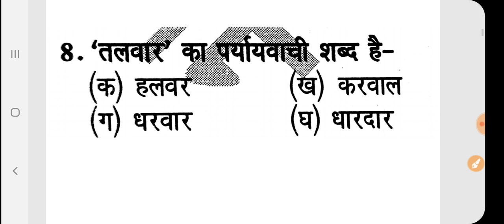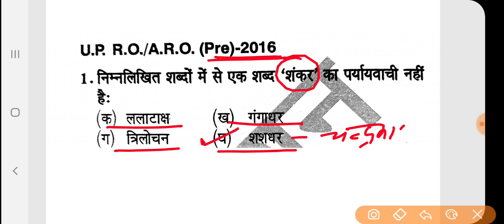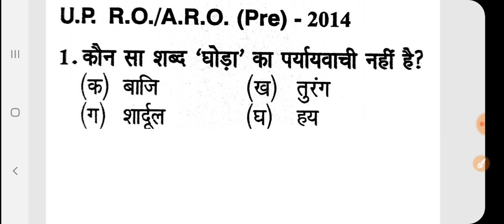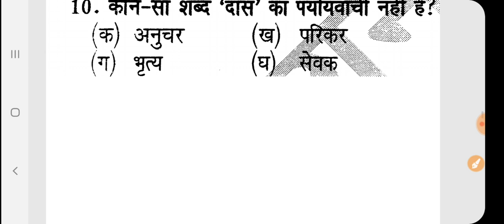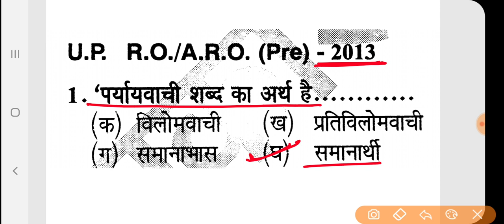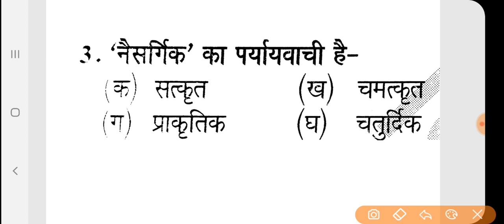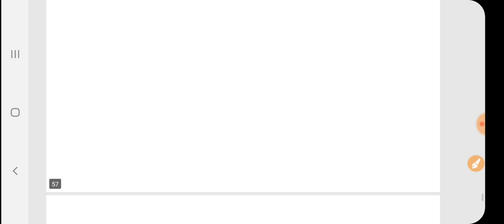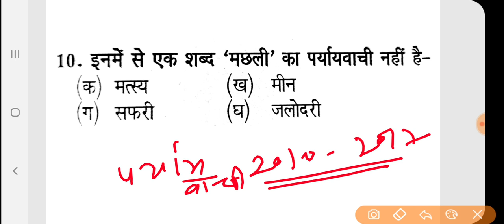सामान्य हिन्दी।पिछले वर्षो के RO/ARO के परीक्षाओं में पूछे गये सभी पर्यायवाची शब्द।2010 से 2017 तक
Ro/aro 2016 exam
Roaro Hindi previous year question
Paryayavachi shabd
Hindi
Practice set
Hindi model paper
Roaro hindi model paper
Pryaywachi shabd
Visheshan visheshya shabd practice
Samiksha adhikari exam 2020
Roaro 2016 exam date 20 sep 2020
Samanya hindi
Roaro previous year paper
Roaro model paper
Roaro samanya hindi practice set
Uppsc roaro hindi question
Hindi previous year question paper
Hindi model paper for roaro
Examlearner roaro practice set
Examlearner
Roaro notice 2020
Uppsc hindi previous year question

For pdf join our telegram channel 👇👇

Examlearner
Prepration for competitive exam